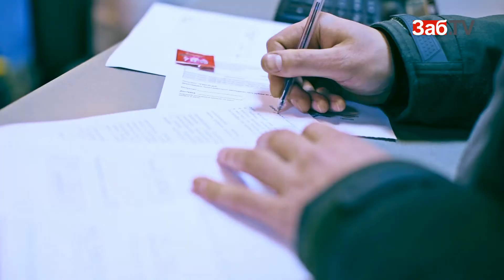Салон мебели "Карина" устроил для читинцев лотерею скидок